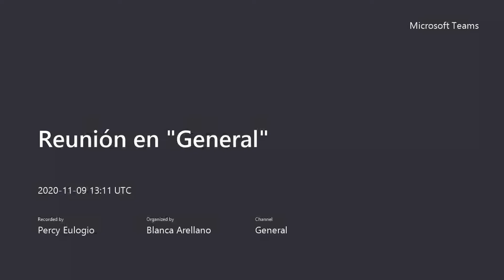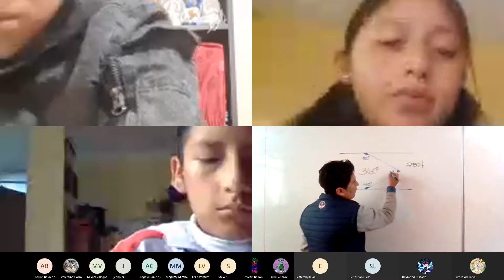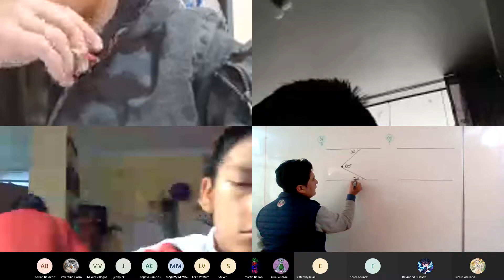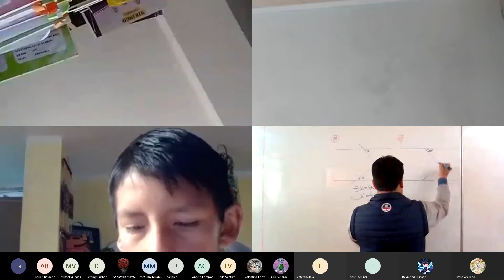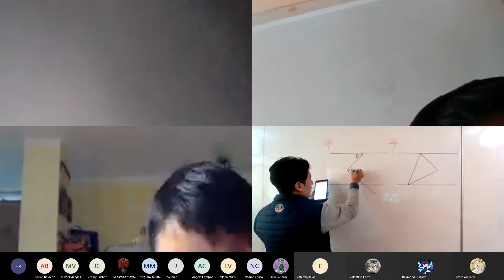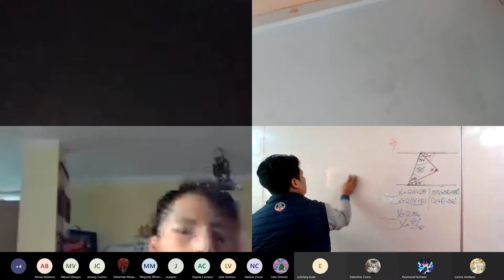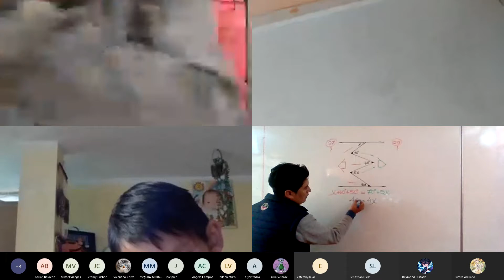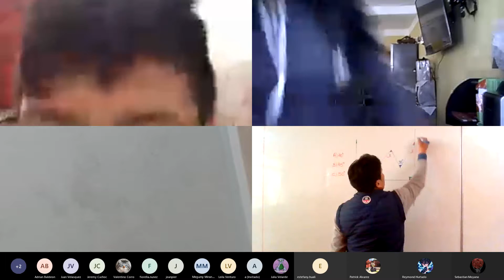GEOMETRÍA - LUNES 09 DE NOVIEMBRE - NIVEL LÍDER - SECUNDARIA